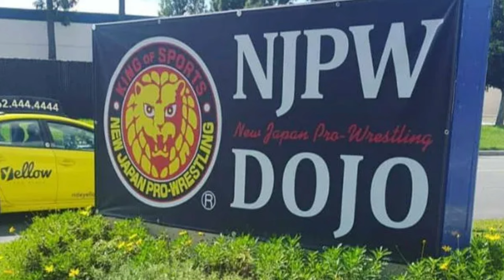Wrestling Fans NEED To Know This Before AEW x NJPW Forbidden Door! | Extreme League Wrestling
AEW x NJPW Forbidden Door is this Sunday! If you are unaware of talents such as Kazuchika Okada, Will Ospeary, Fred Rosser, Clark Connors, or Hiroshi Tanahashi; don't worry we have you covered!

ELW is here to help you gain knowledge of the great talent New Japan Pro Wrestling has to offer!